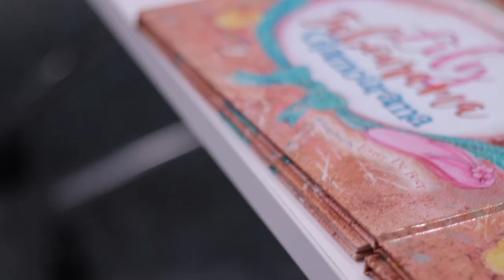Emma Mactaggart: The End is in the Beginning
Emma Mactaggart examines how children's literature teaches us the cycle of beginnings and endings

Emma Mactaggart at CreativeMornings Toowoomba, July 2019. Free events like this one are hosted every month in dozens of cities. Discover hundreds of talks from the world's creative community